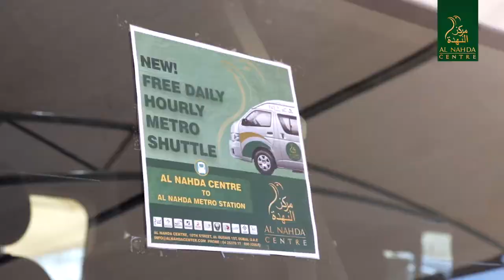Al Nahda Centre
We are a one stop center for all your government document processing services.
We have highly experienced staffs, who speak English, Arabic and other languages. Our professional team with long experience and extensive knowledge about the government entities will assist you in completing the documentations, effectively and efficiently.